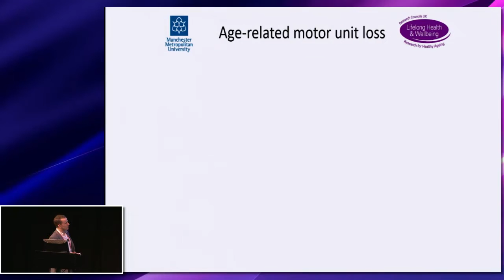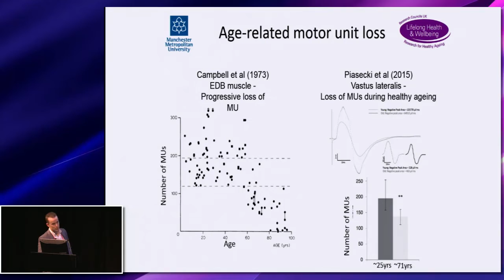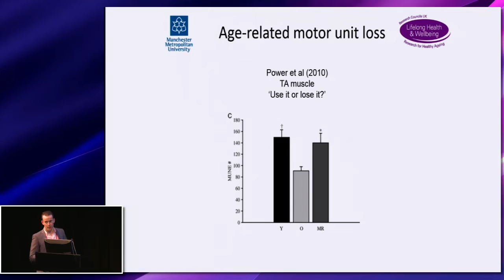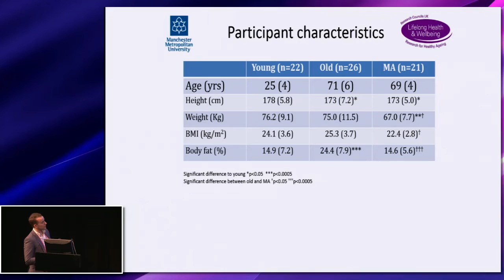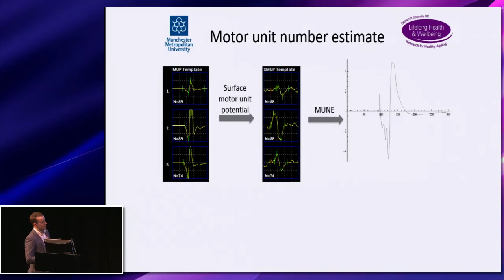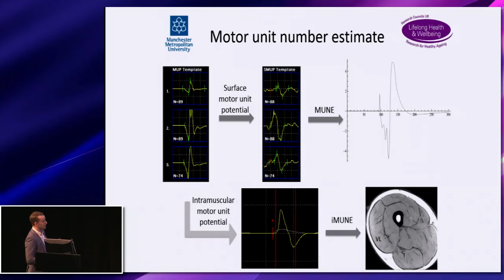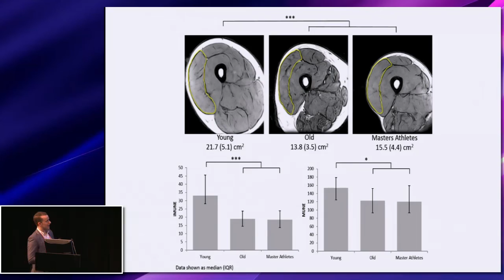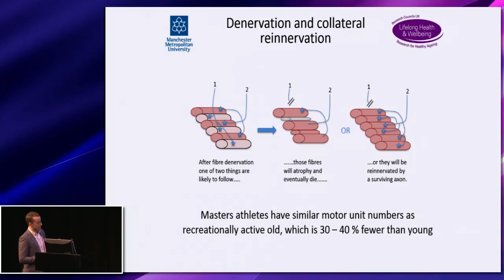Age associated motor unit loss is not attenuated by high levels of lifelong exercise, M Piasecki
This talk was given at The Biomedical Basis of Elite Performance
East Midlands Conference Centre, Nottingham, UK 6-8 March 2016
8 March 2016
Session: Oral Communications
Full title: Age associated motor unit loss is not attenuated by high levels of lifelong exercise, Mathew Piasecki